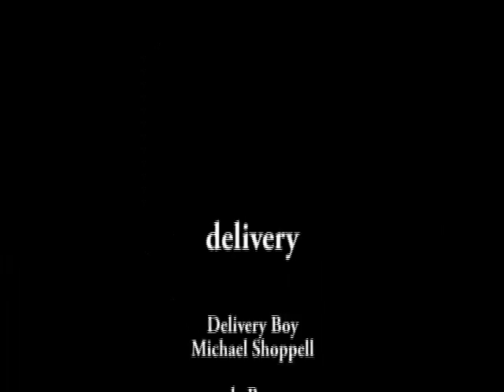delivery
a pirated pictures short

a delivery boy is given a mysterious package

delivery boy/editor - michael shoppell
da boss - mark stanton
reciever of package/da boss's hands - harris lucious
innocent loiterer - sara berry

GSSM interim '08